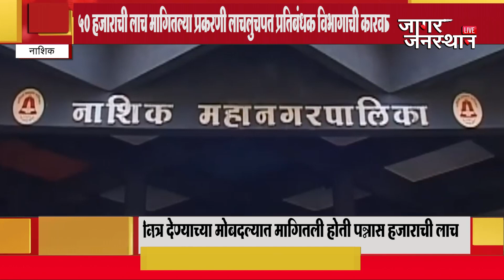मनपा शिक्षणाधिकारी सुनीता धनगर यांना अटक